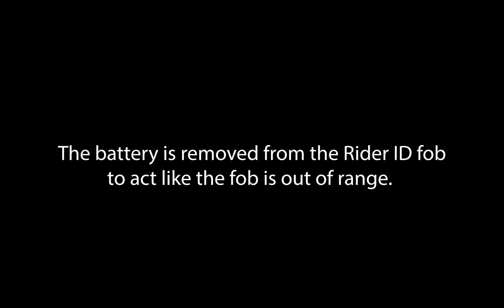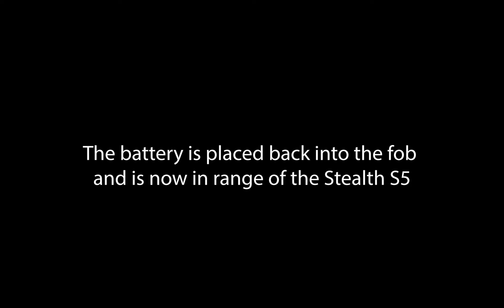Datatool Stealth ATV Immobilisation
Video demonstrating the immobilisation on an ATV with a Datatool Stealth fitted.